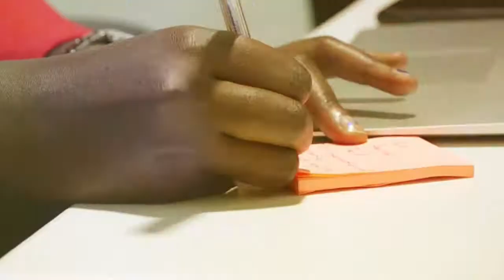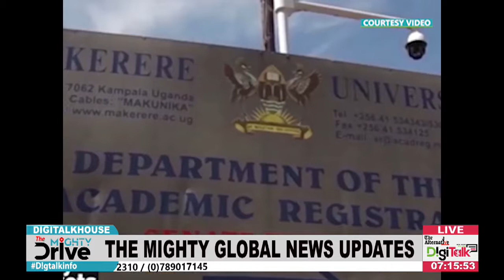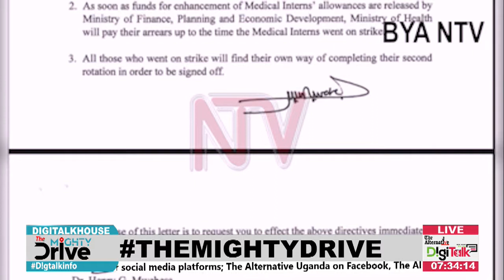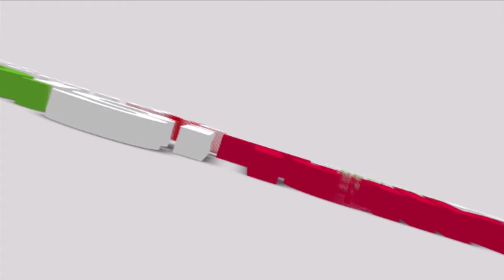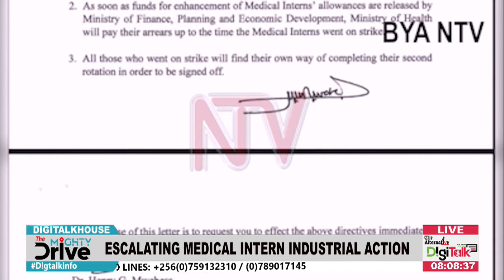Tukya luma okutuusa nga embeera elongoose, abasawo bakyalambidde - Dr. Mutebi Leonard.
Abasawo bakyawera nkolokooto okutuusa nga okusaba kwaabwe kuwulidwa era nga n'abo gavumenti kwebadde esibidde olukoba okudira ab'ekalakaasa mu bigere nabo bakombye kw'ebaza elibwa okusinziira ku Dr. Mutebi Leonard omu ku akulira ba Pre-Interns.

Date: TheMightyDrive 16 December 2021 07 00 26 AM
RogersTulyahabwe Omumbejja LuweddeLilian ne Dr. MutebiLeonard.